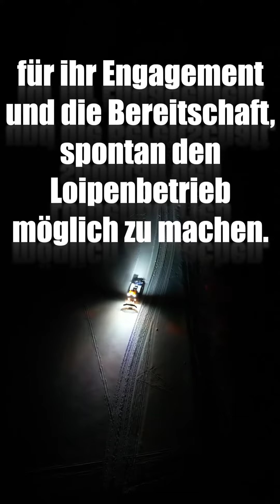Kleiner Held der Nacht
Auch wenn er zu den kleineren gehört, ist sein Dienst genauso wichtig. Durch seinen Dienst haben alle Sport- und Naturbegeisterten die Möglichkeit, präparierte Loipen und planierte Wanderwege zu genießen. Vielen Dank dem Skiverein und den Helfern.